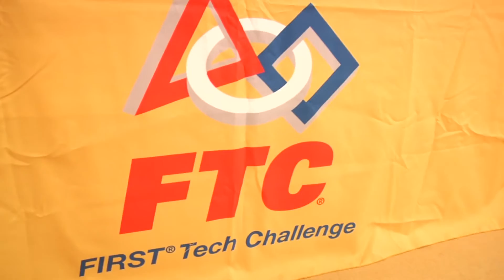Northern New York FIRST Robotics Championships at Clarkson University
What do you get when you add 400 students and teachers and several dozen robots? Clarkson University did the math for you and the answer is success.

The sixth annual FIRST Robotics Championship Tournament is more than the average robotics competition. It is building a pipeline that supplies the local and national economy.  This can only happen when a community works together on all levels. That means the educational community is partnering with the business community and that's what Clarkson University does best.